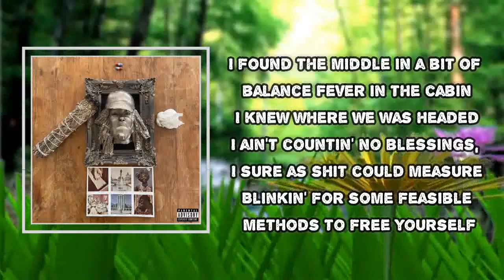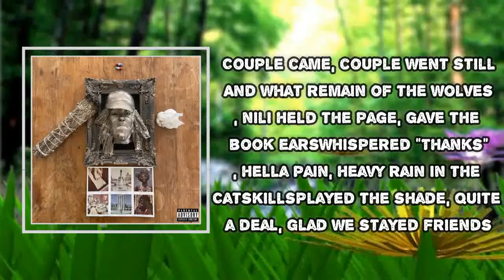Earl Sweatshirt - Old Friend (Lyrics)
Old Friend

Old Friend Lyrics:
Mm-mm, mm-mm, uh

Strong spirit where the body couldn't get asylum
The cost of living high, don't cross the picket line and get the virus
Wild cat has got 'em in a bind, stay inside
Know I came from out the thicket smilin'
Mad hatters cappin' every line, it doesn't matter to the ten of five
They start hackin' when they can't shrink us
I found the middle in a bit of balance
Fever in the cabin
I knew where we was headed
I ain't countin' no blessings, I sure as shit could measure
Blinkin' for some feasible methods to free yourself
Split it with my hand like Cigarill's
Slick oil in a fish gill
I fill a void with the pen, feel the fear, shrill
Couple stains that I couldn't shield
My brother, Brain, that we couldn't shield
Couple came, couple went still
And what remain of the wolves, nil
I held the page, gave the book ears
Whispered "Thanks", hella pain, heavy rain in the Catskills
Played the shade, quite a deal, glad we stayed friends

SICK!